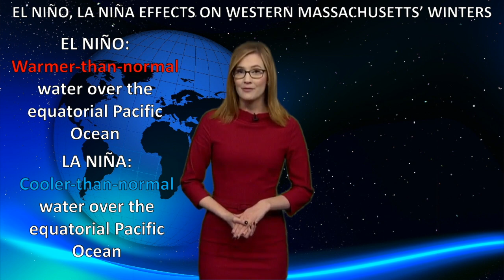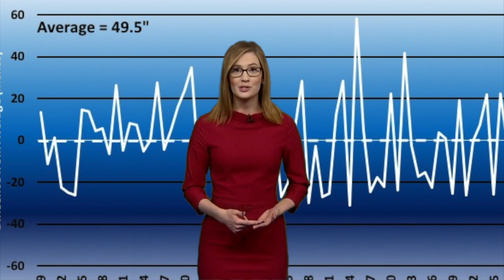On Kelly's Radar: How El Nino, La Nina affect Western Massachusetts' Winters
Meteorologist Kelly Reardon explains what influences snowfall totals during winters in Western Massachusetts.